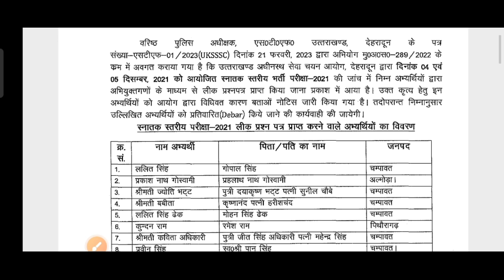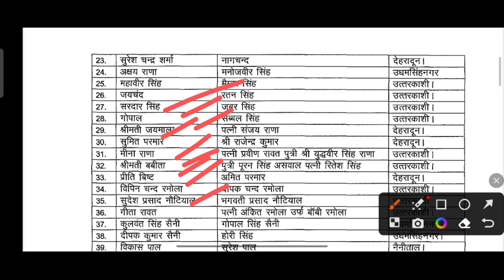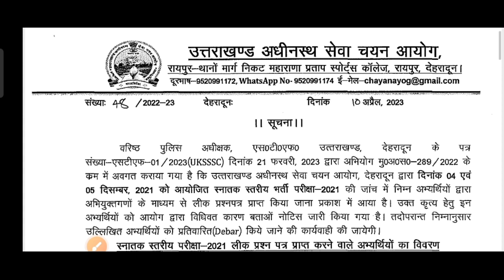Uksssc ने vdo / vpdo मे नकल करने वालों की लिस्ट की जारी